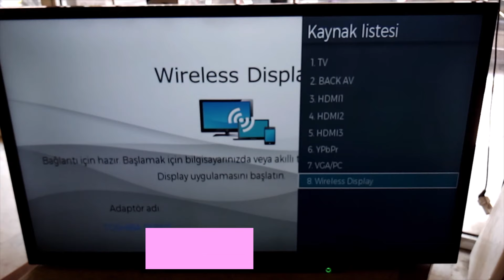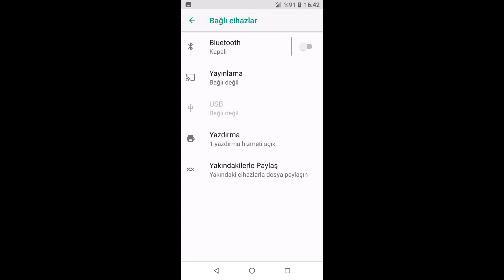Toshiba tv kablosuz ekran yansıtma wireless display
*0000 *Vestel Toshiba Seg Regal tv Telefondan ekran yansıtma nasıl yapılır. İnternet gerekmez*
*00:24 Vestel Toshiba Seg Regal tv wireless display menüsü nasıl açılır*
*00:39 Vestel Toshiba Seg Regal tv ekran yansıtmak içn Samsung telefonda Smart vew ile* *yapabilirsiniz*
*General Mobile GM 8 cep telefonu ile Toshiba tv ekran yansıtma.*